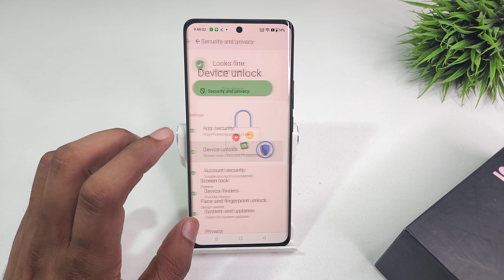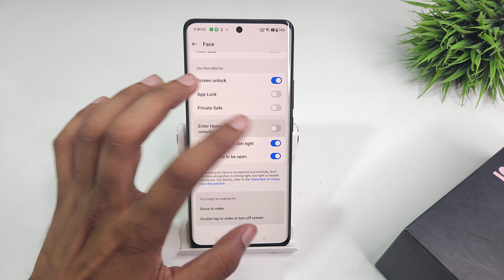how to turn on face lock in realme gt 6 5g | set facelock | realme gt 6t 5g me facelock kaise kare